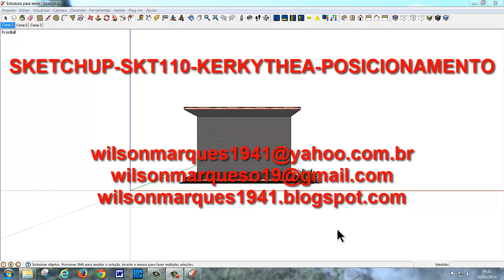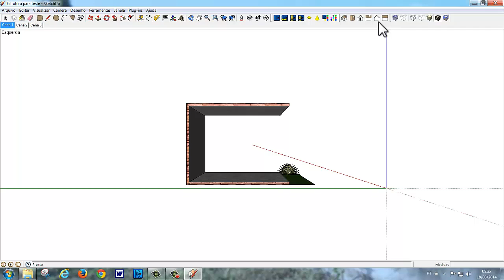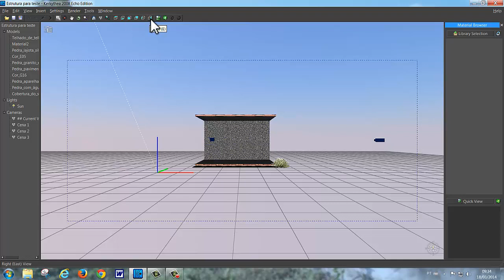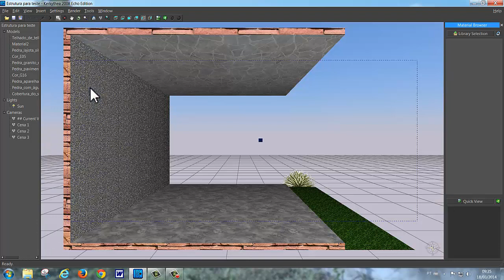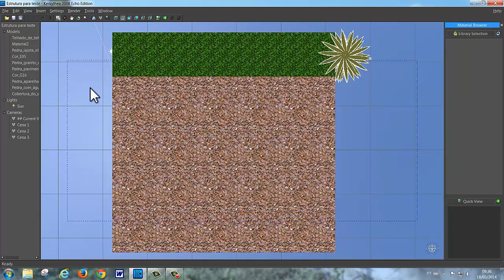KERKYTHEA SKT110 POSICIONAMENTO